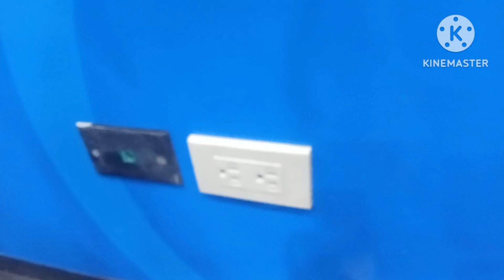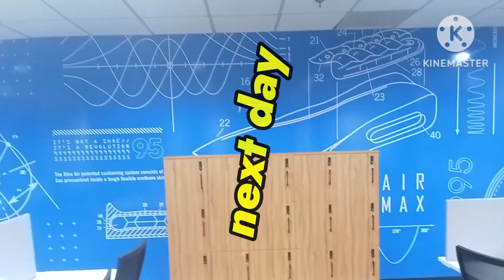Fit out project🏗️🔨 | kasama si Ka Benjo at mga mandirigma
this content is made to show one of our project at bgc💪

what we do here is installation of dry walls, carpentry works, electrical and painting works and more🤗

this content  we show how happy construction is ,and how we enjoy the whole night even though